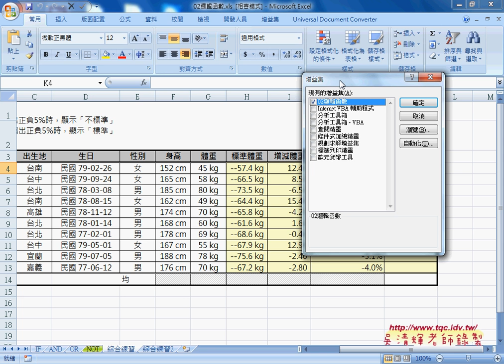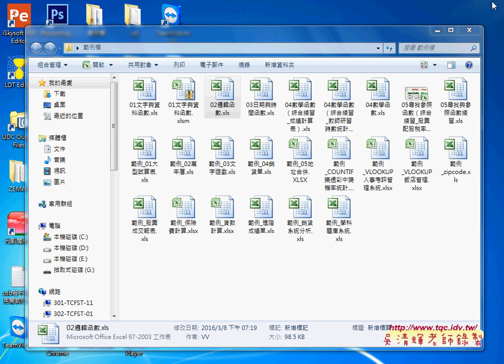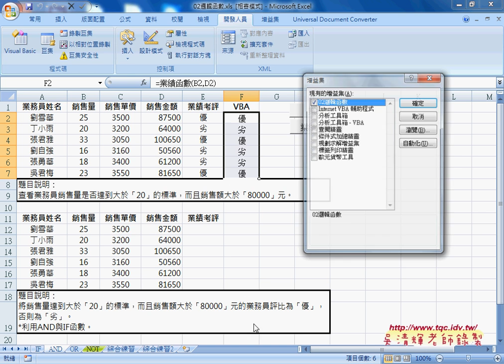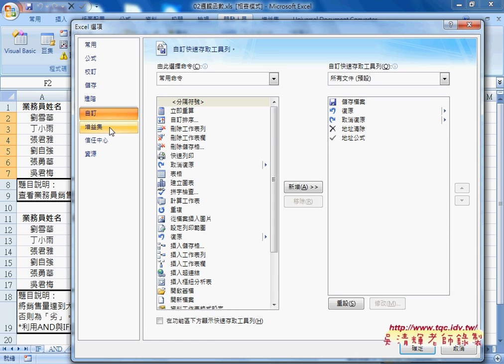03 如何保護VBA專案與加密碼